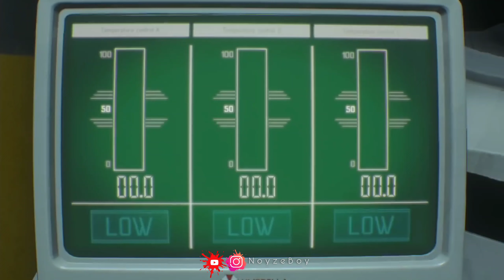[SEXY MODS] -- Resident Evil 3_ Remake - Sexy Outfit Jill Bodyperfection Dirt / Noyze Boy